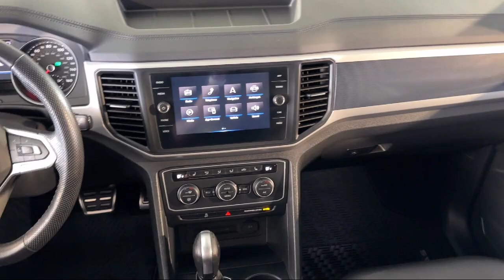2021 Volkswagen Atlas 3.6L V6 SE w/Technology R-Line 4MOTION *Ltd Avail* Fredrick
2021 Volkswagen Atlas 3.6L V6 SE w/Technology R-Line 4MOTION *Ltd Avail* - Stock Number: EA38891 - VIN: 1V2RR2CA9MC538891.

Give us a call at or visit our for more information about this or any of our other vehicles.

Fitzgerald Chevrolet Frederick
114 Baughmans Lane